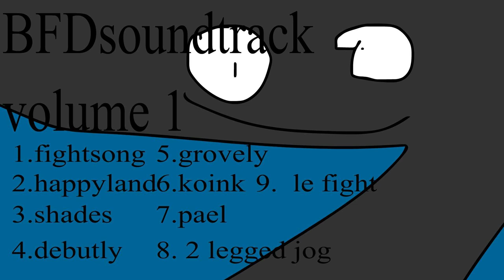Bfd ost vol 1 track 6. koink